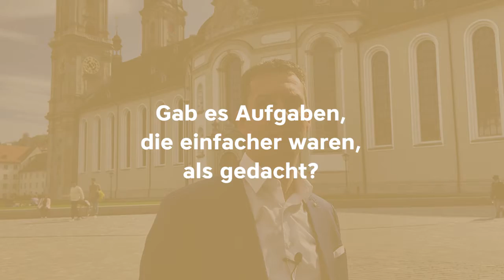Kandidatur ESAF 2025 – Interview Götte Michael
«Die St.Galler für diesen Grossanlass zu begeistern war eine ganz einfache Sache.» Der Präsident vom Verein ESAF2025 stellt sich uns für fünf Fragen.